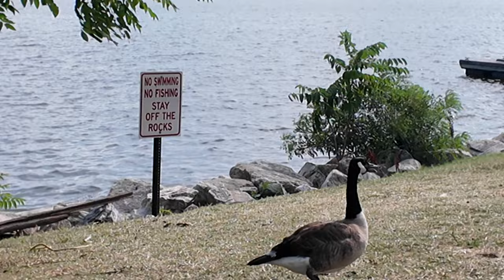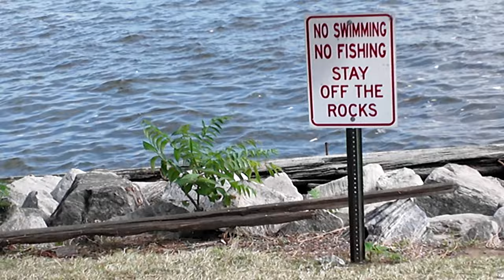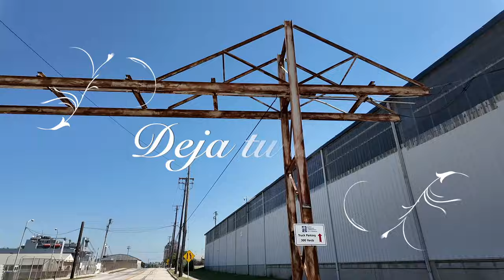Roman Reigns Regresa a WWE - WWE SMACKDOWN Julio 5 de 2024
6 PLANES DE WWE BLOODLINE PARA EL REGRESO DE ROMAN REIGNS

Aparentemente estamos a solo unas pocas semanas de que Roman Reigns haga su regreso a la WWE y se enfrente a la nueva versión de Bloodline.

Mientras Reigns estuvo ausente, Solo Sikoa reunió a su propio equipo con Tama Tonga, Tonga Loa y Jacob Fatu, derrotando a Jimmy Uso y Paul Heyman en el proceso.

ANUNCIO
Mientras el apetito de los fanáticos por el regreso de Reigns continúa aumentando, aquí hay seis planes potenciales para cuando el verdadero Jefe Tribal realmente haga su regreso.

6. ROMAN REIGNS SE VENGA DE PAUL HEYMAN

Si Roman Reigns no se estaba preparando ya para regresar y enfrentarse a Solo Sikoa, hace apenas unos días recibió la mayor motivación hasta el momento.

ANUNCIO
La semana pasada en SmackDown, Bloodline atacó y hospitalizó a Paul Heyman después de que admitiera apasionadamente que Sikoa NO era su Jefe Tribal.

La última vez que vimos a Roman Reigns al aire libre fue cuando él y Heyman se abrazaron en el escenario de WrestleMania 40 después de que Reigns perdiera ante Cody Rhodes.

Terminaron en buenos términos y no hay forma de que Reigns acepte ver a su Rey Mago tratado de esa manera por alguien más. Su primer paso cuando regrese bien podría ser vengar a Paul Heyman.

ANUNCIO
Haga clic en el botón de la página siguiente para obtener más información

WWE SMACKDOWN Julio 1 de 2024 GRACIAS POR VER MIS VIDEOS RECUERDA APOYAR ESTE CANAL DEJANDO UN ME GUSTA Y SUBSCRIBIENDO, ACTIVANDO CAMPANITA PARA QUE YOUTUBE TE AVISE CUANDO SUBO UN NUEVO VIDEO!